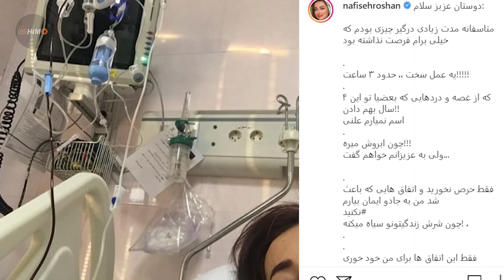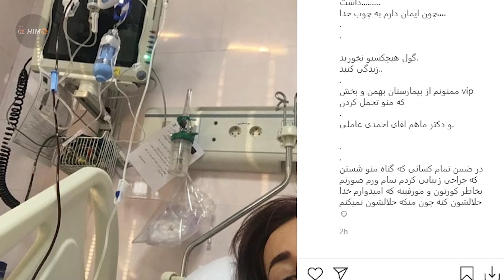لایو نفیسه روشن : از شوهرم جدا شدم ! جای من بودید خودکشی میکردید !